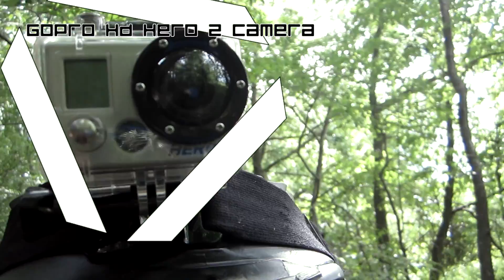Killer's Airsoft Loadout (Mark II)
This is Killer's loadout video, showing off the second evolution of his kit. Like Stinger's setup, Killer's gear is built around the high-speed low-drag concept. Thus, it uses a battle belt rather than a plate carrier. This allows Killer to move faster and lay prone with ease. The increased mobility allows him to be a Rapid Assault member of the team.
In addition to this, he is the primary support element for the GSAT, and so he often carries additional supplies and equipment for the team.
Like the rest of the GSAT, Killer is geared towards woodland field gameplay, and thus uses green as a primary color.
The radios that Killer and I use are old Motorola Sport 10X Radios. They were not included in the video.
Note: His drop-leg holster is a Crosman UCP holster. It was not mentioned in the video because it is supposed to be replaced very soon.
This video was much anticipated, as loadout videos have been the most requested.

Song:
"Mrow"
By- The Ground Above